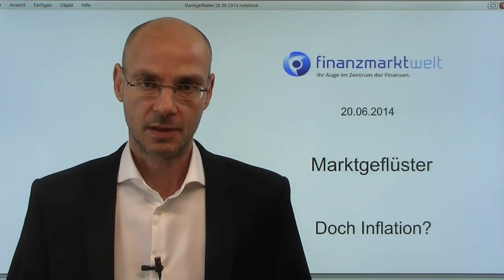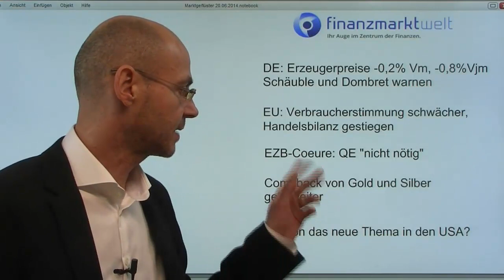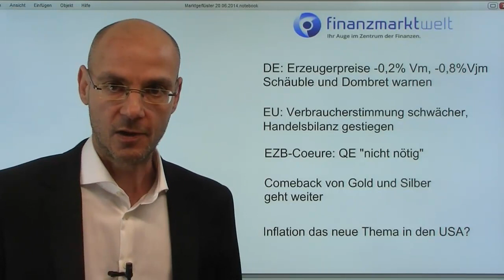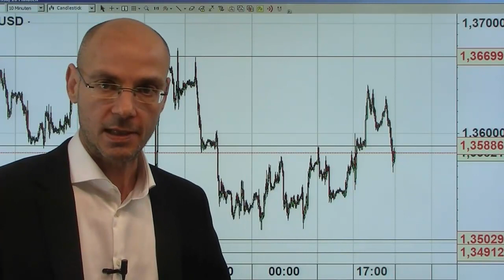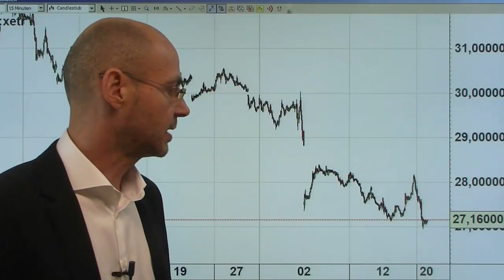Marktgeflüster: Doch Inflation?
Die Märkte mißtrauen den Aussagen Yellens, wonach Inflation kein Problem sei - der Dollar und Gold werden stärker. Werden die Aktienmärkte bald die erste Zinsanhebung durch die Fed einpreisen?